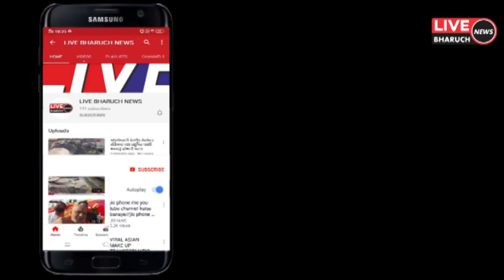અંકલેશ્વર જીઆઇડીસી એસટી ડેપો પાસે હન્ક મેન્સ એન્ડ કિડ્સ વેર શોપ નું ઉદઘાટન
LIVE BHARUCH NEWS 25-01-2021/અંકલેશ્વર જીઆઇડીસી એસટી ડેપો પાસે હન્ક મેન્સ એન્ડ કિડ્સ વેર શોપ નું ઉદઘાટન